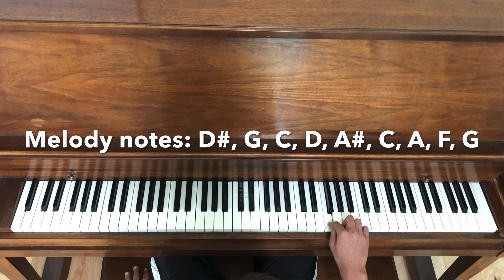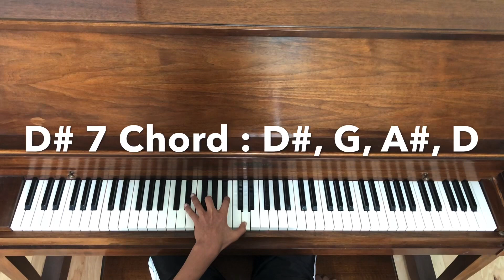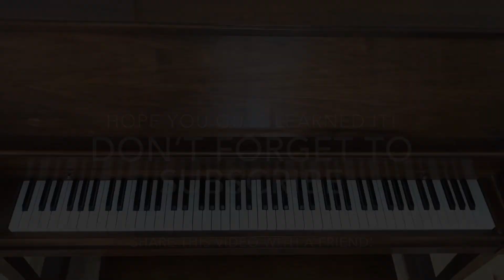Playboi Carti - Pissy Pamper | Piano Tutorial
Hope you guys learned it!